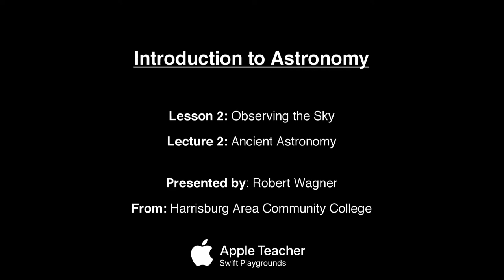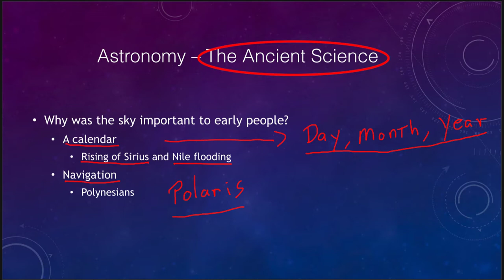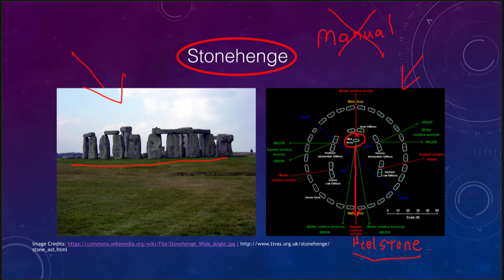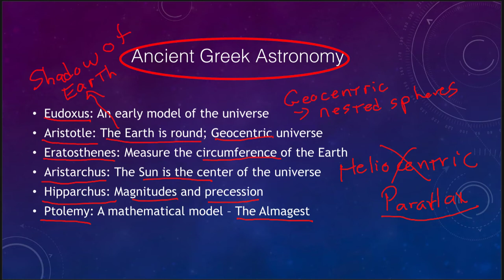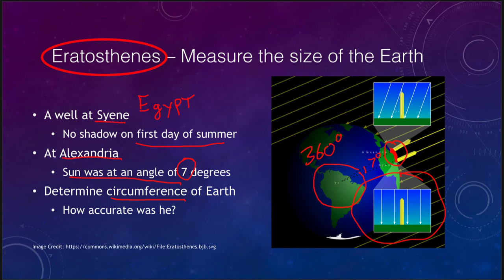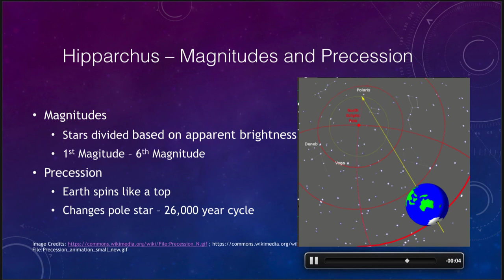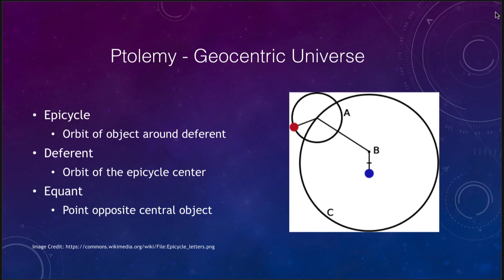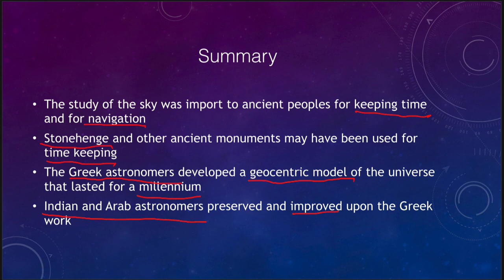Lesson 2 - Lecture 2 - Ancient Astronomy - OpenStax - Update Available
A brief look at ancient astronomy from the earliest times through the middle ages. These lecture videos are designed to complement the content in the OpenStax Astronomy textbook. The book can be downloaded free of charge